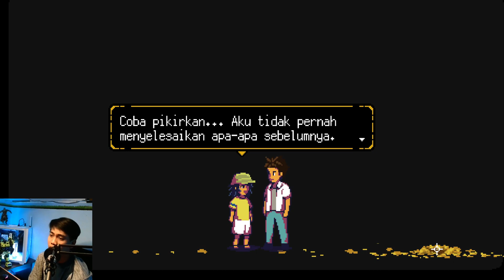A Space for the Unbound - Part 1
Game BAGUS!